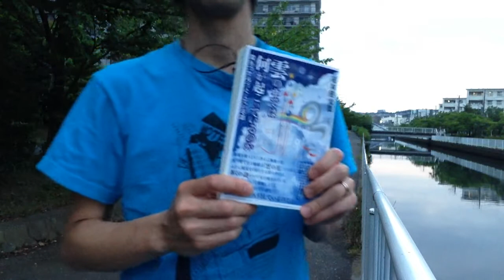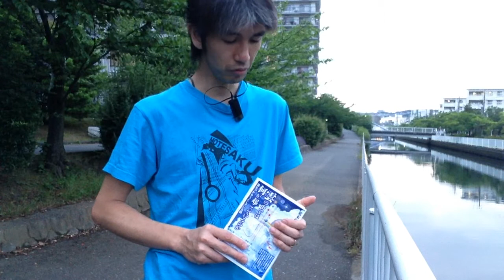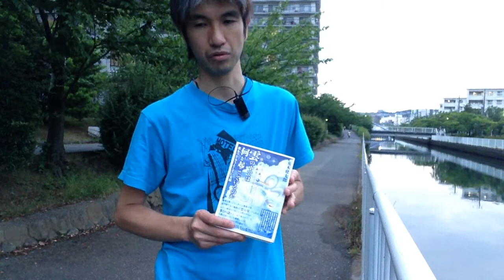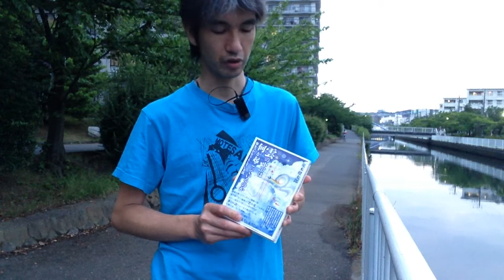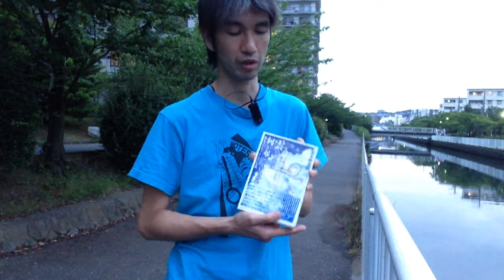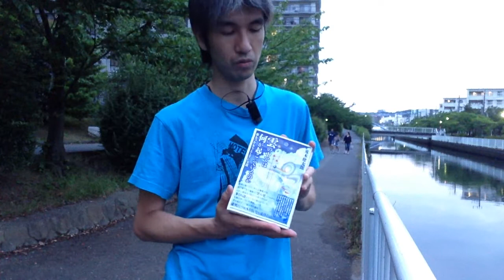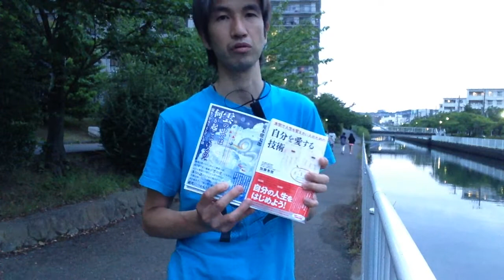ルールじゃなくて身を守れ！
問題です．子供が激しい雷雨の中，「下校時刻は守らなければならない」という学校のルールを守って，学校という安全な建物を出て帰ってきてしまいました．親として，子供の命を守るためにあなたは何をしますか？次の選択肢からあなたの考えに近いものを教えて下さい．
１．学校に危険な状況下で下校させたことへの注意を呼びかける
２．子供に危険な状況下での判断について教えられるように自らがまず学ぶ
３．どうすべきかよくわからないので周囲の話し合える知人に問題提起する

どれが正しいか，間違いかではありません．

ひとつだけ大事なことは，何かを変えるための行動をとることです．

おすすめは，
雲をつかもうとしている話－雲の気象学－
荒木 健太郎　著
を学校の担任の先生にプレゼントし，自分も一冊持っておくことです．
１，２，３の全てを最もカンタンにしかも効果的に成し遂げられます．

しかし，あなたは思うかもしれません．
状況に応じた判断をする，それって結構自分を信じてる人じゃなきゃできないんじゃないのか，と．
自分を信じて判断する，なんてことが，自分にもしかるべき相手にも本当にできるんだろうか，と．

その根本的問題にいきつくはずです．

もう一冊，提案します．

加藤秀視著『自分を愛する技術』
Shushi Kato
長倉 顕太

これを手にしてみてください．
そしてしかるべき相手にもまたプレゼントしてみてください．

それは可能だと知るはずです．

上記の提案は勝手に言っている話ではありません．

僕が自分の息子の学校で実際にあった出来事から問題提起しています．

そして提案したことを僕は実行済です．

そして学校側から特別授業の依頼が来ました．

それは僕が気象学者だからかもしれません．

しかし，一冊の本を手渡す，それだけで状況が変わる，ということは客観的事実です．

それは誰にでもできる，いや，親として誰もができると知っていることです．

自信がない，なら，「自分を愛する技術」をまず手にしてみてください．

自信はあるのに，ない，と自分で決めてしまっているにすぎない，そのことに気付きます．

自信がある，なら，「雲の中では何が起こっているのか」を想像して，判断して，行動に移しているはずです．

かならずしもアラケンの本じゃなくてもいいです．

親として子供の命を守ることができることを知っているなら，その行動を他の皆さんにも提案してみませんか？

モテサクも協力させてください．